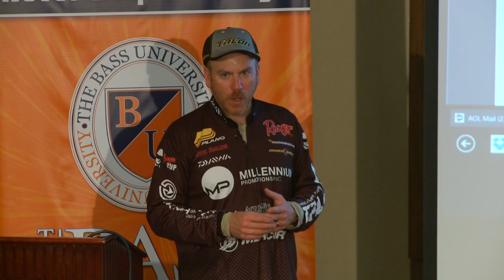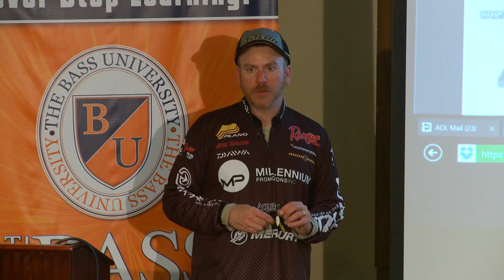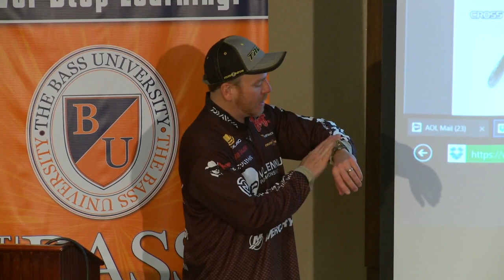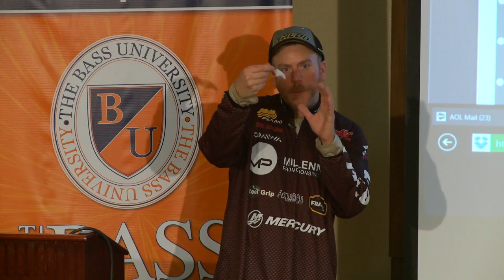BIG Water...BIG Smallmouth Bass!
Do you want to target large Smallmouth on the Great Lakes, but have no idea where to start? Fishing on these large bodies of water can be extremely rewarding, but finding fish can be overwhelming for many. In this seminar, Joe Balog explains how to break down large bodies of water with mapping units to help locate bass on offshore structure. Additionally, Balog shares his insights on the key baits to help you land your next trophy Smallmouth.

Want more tips on fishing for smallmouth bass on the Great Lakes, like Erie, Huron, Michigan, Ontario, Superior (and the lake that was a Great lake for 18 days, Lake Champlain)? Check out some other great lake smallmouth bass fishing classes